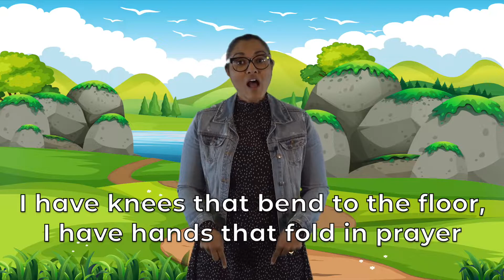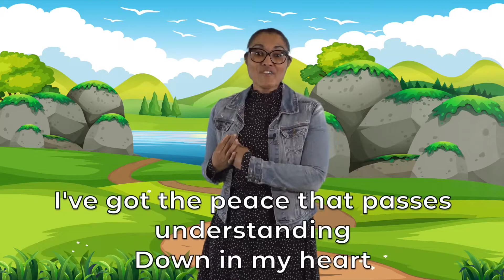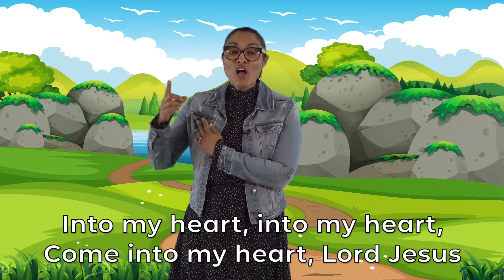Beginners with Steph | September 12